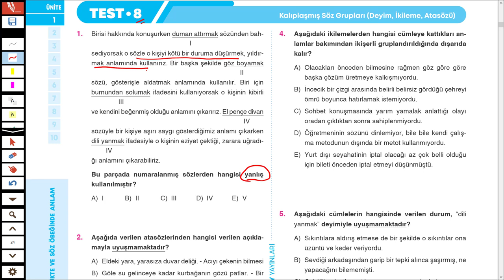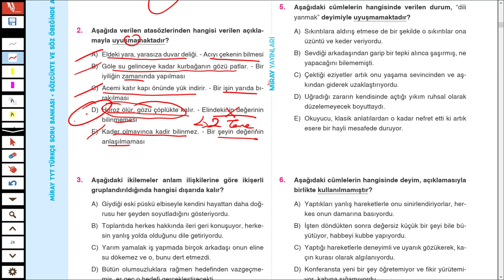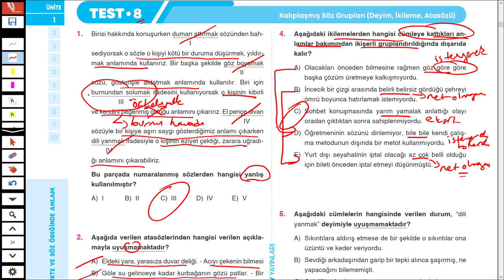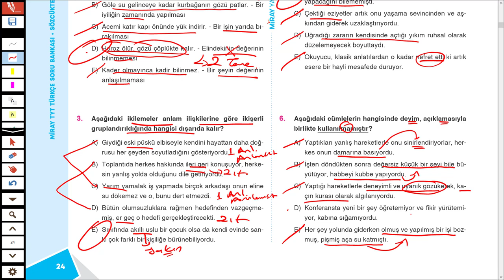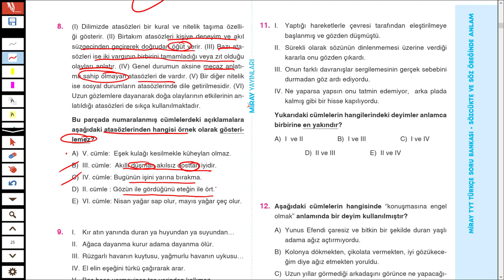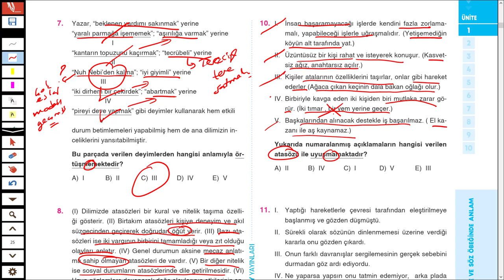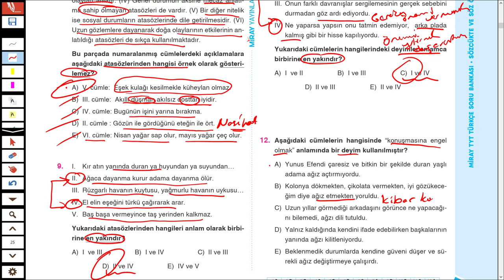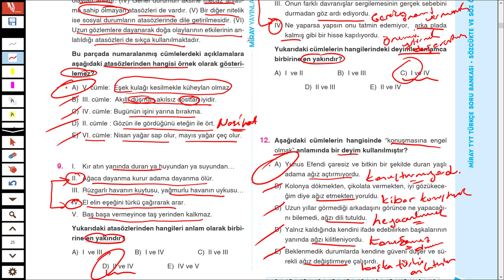MİRAY YAYINLARI - MİRAY TYT TÜRKÇE SB - SÖZCÜKTE ANLAM -TEST 8 - SYF 24/25 - TÜRKÇEHANE